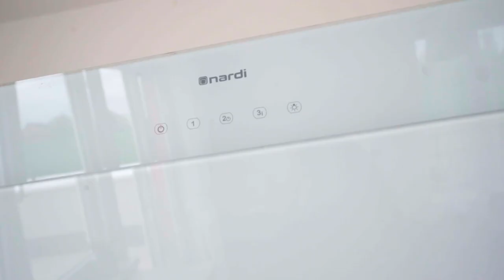PRODÁNO! Moderní byt 3+KK v projektu PANORAMA KYJE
Nároční rezidenti zpozorněte! Ke koupi nabízíme velmi nadstandardně vybavený byt 3+kk, který disponuje prostorným balkonem, velkou terasou, privátní zahradou a k tomu dvěma garážovými místy. Dalším benefitem je spousta úložného prostoru, který zajišťuje samostatná šatna.

Popis:
Byt o velikosti 68 m2 se nachází v prvním patře cihlové novostavby z roku 2015. K jednotce náleží desetimetrový balkon, třicetimetrová terasa s krásným výhledem do krajiny a hlavně, téměř sedmdesátimetrová oplocená zahrada. Byt sestává z chodby, dvou samostatných ložnic, obývacího pokoje s krásnou kuchyňskou linkou, šatny, koupelny a samostatné toalety.

Projekt PANORAMA KYJE považuje společnost EKOSPOL jako jeden, ze svých nejúspěšnějších a nejpovedenějších projektů. Bydlení vyrostlo mezi stanicí metra B Rajská zahrada a Pražským okruhem. Blízké okolí projektu nabízí plnou občanskou vybavenost a lokalitu překypující zelení, která je jako stvořená pro aktivní trávení volného času. V docházkové vzdálenosti najdeme Hloubětínský park, Kyjský rybník či Bažantnici. Oblíbené nákupní a zábavní Centrum Černý Most s množstvím dalších hypermarketů a obchodů vzdálené pouhých 5 minut autem nebo 1 stanici metrem.

Technické informace:
Dispozice: 3+kk
Užitná plocha bytu: 67 m2
Plocha zahrady: 70 m2
Plocha terasy: 30 m2
Plocha balkonu: 10 m2
Stavba z roku 2015
Konstrukce: zdivo cihelné